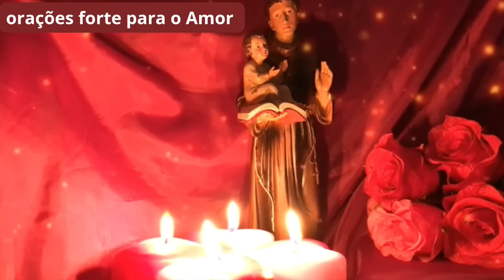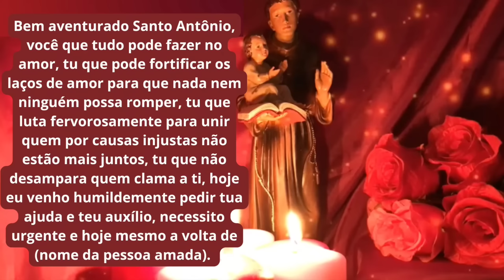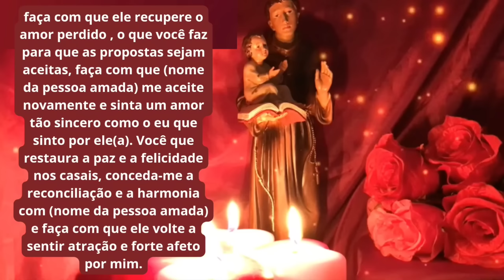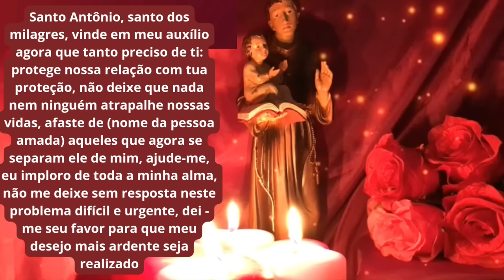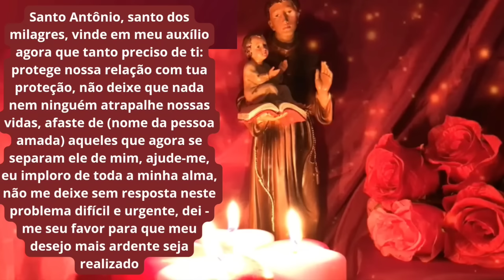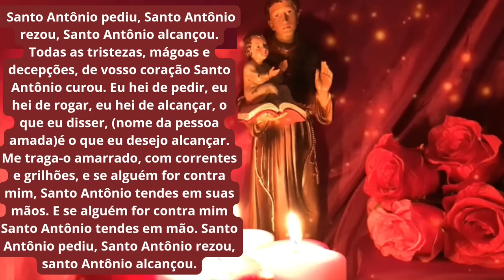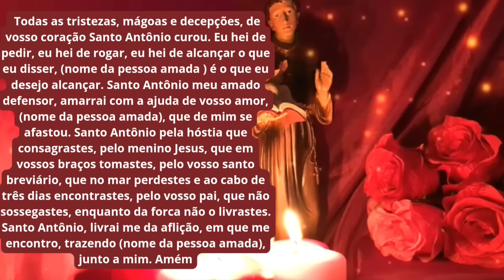Oração para elea pensar em você 24 horas te procura em menos de 3 horas.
Oração aos Exus para perturbar a pessoa até ela voltar para você